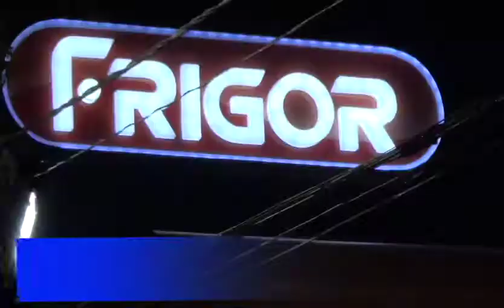FRIGOR - CUMPLE 25 AÑOS